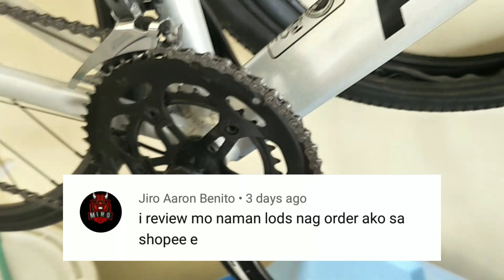ROCKBROS Cleats Pedal Issue | Review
Title : ROCKBROS Cleats Pedal Issue | Review

Hintayin nyo next upload ko mga lodi.